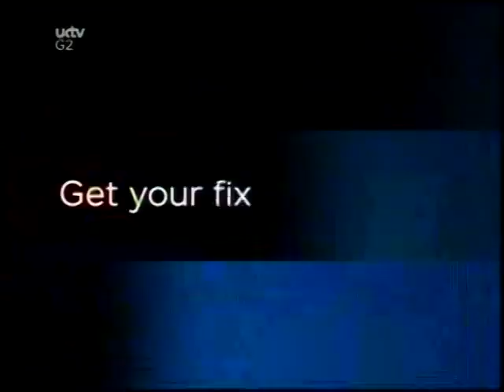They Think It's All Over S8 E1 November 11 1999